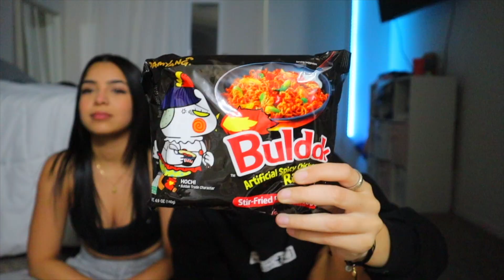EATING THE WORLDS HOTTEST NOODLES!! * SPICY NOODLE CHALLANGE*